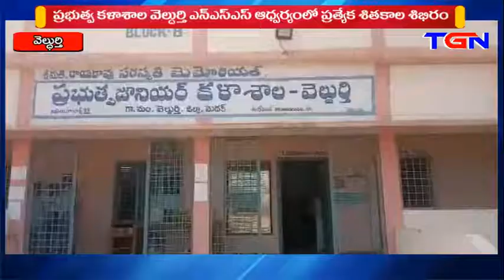SHEETHAKALA SHIBIRAM VELDURTHY